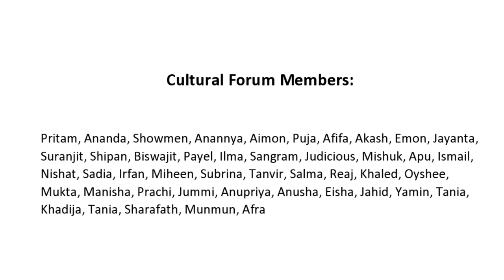Colors of Spring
বসন্তের রংগীন আনন্দে মেতেছে পোর্ট সিটি ইন্টারন্যাশনাল ইউনিভার্সিটির কালচারাল ফোরাম।